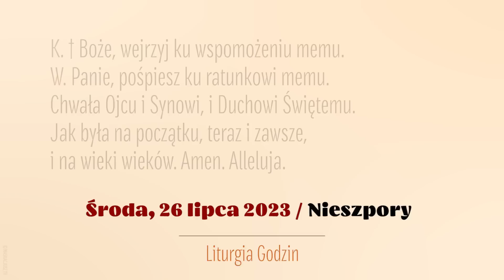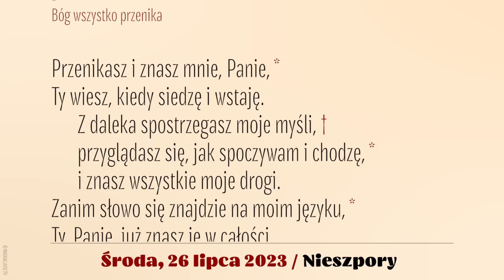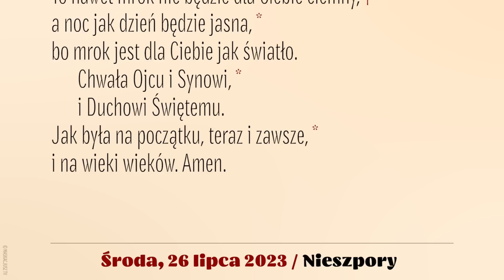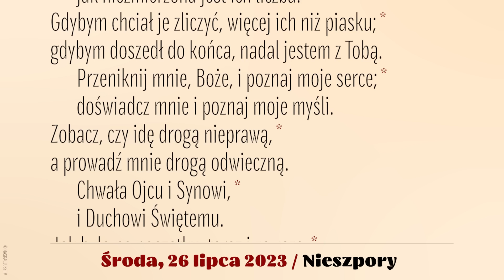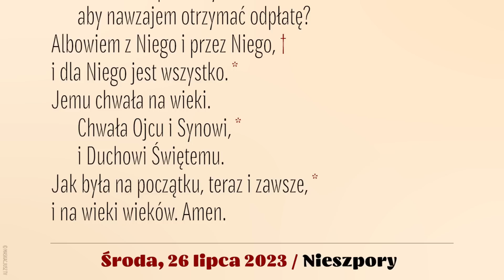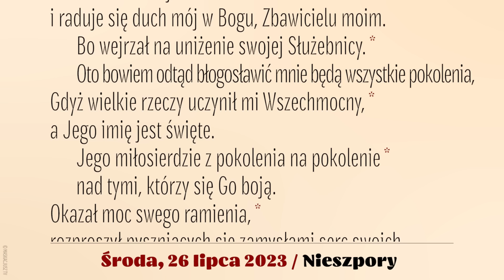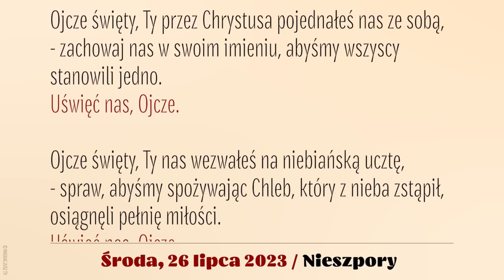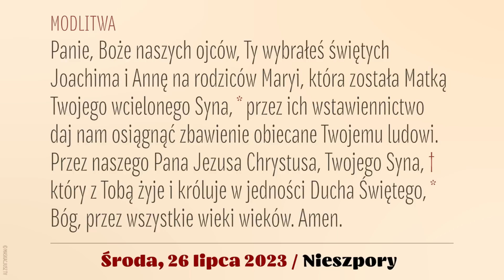Nieszpory | 26 lipca 2023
Brewiarz | Nieszpory
26 lipca 2023
Wspomnienie obowiązkowe świętych Joachima i Anny, rodziców Najświętszej Maryi Panny
XVI tydzień okresu zwykłego
Środa

Śpiew: Ewa Kaczmarek i Kamil Gruszczyński.
Lektor: Łukasz Głowacki
Montaż: MASKACJUSZ TV